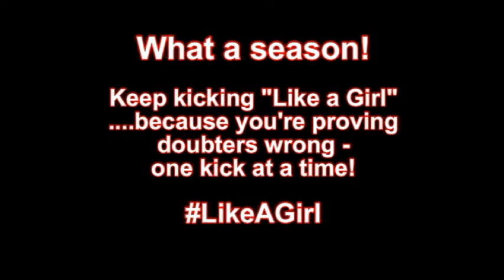Maddy Foltz: Like A Girl, Fall 2014